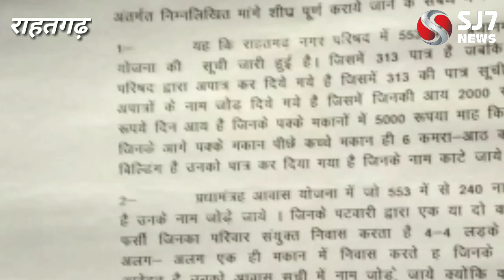पूर्व पार्षद का ज्ञापन,sj7news, sj news rahatgarh, mp breaking news